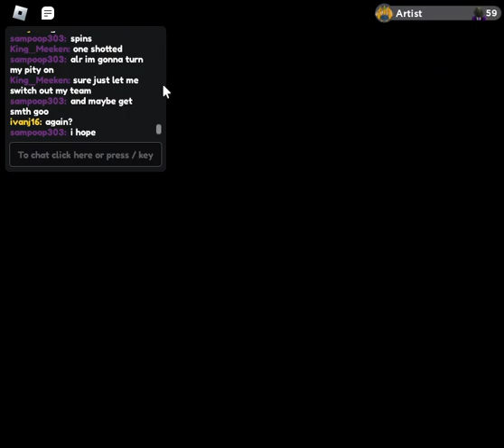Patterned Icigool 3 after pity :(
NOOOOOOOOOOOOOOoo